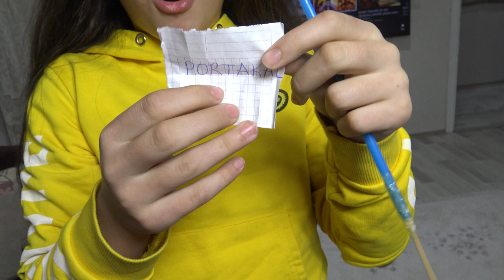Balonları Patlattık ve Bu kez Sürprizleri Kendimiz İçin Bulduk |Kime Ne Çıktı | süpriz Challenge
Annem Bize Harika Bir Sürpriz Hazırladı
Bakın Kime Ne Çıktı